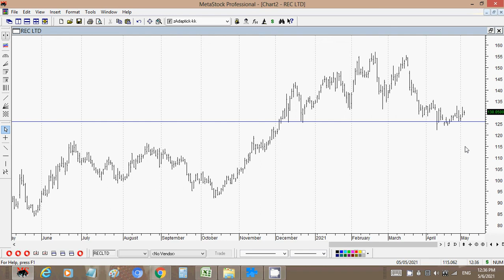REC LTD SHORT TERM BUY POSTED ON 06 MAY 12 36PM